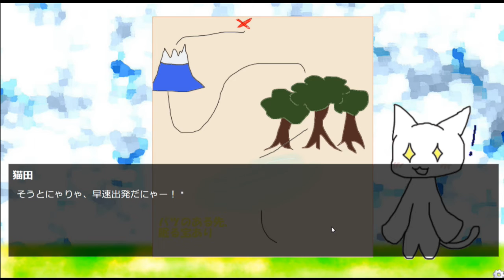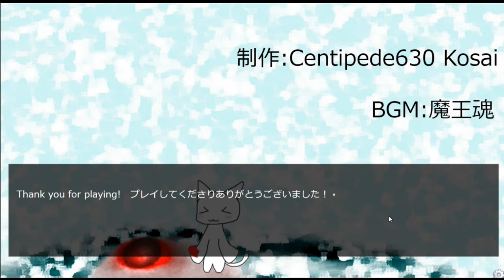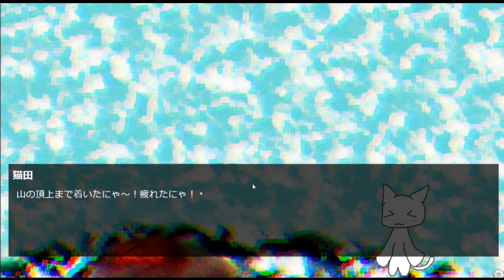トレジャーハンター麗聞と「猫田の宝探し！」 気になるその宝箱の中身は…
偶然にも発見した宝の地図！　しかしこのお宝には何やらとんでもない秘密が…。

この宝箱中身気になりませんか？　©Centipede630 Kosai/Kosai630氏